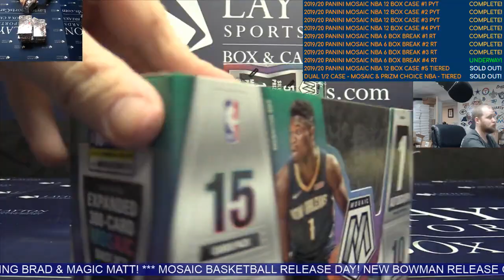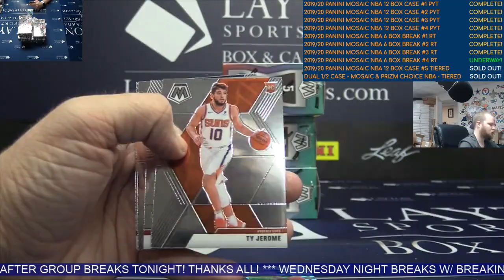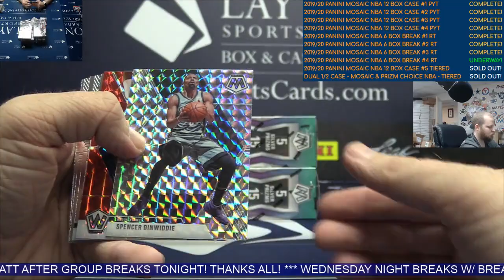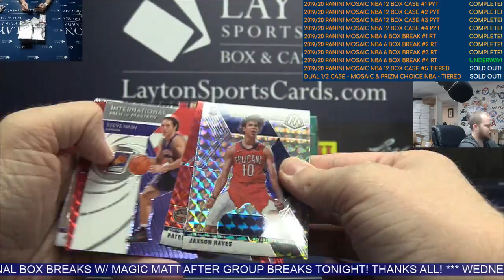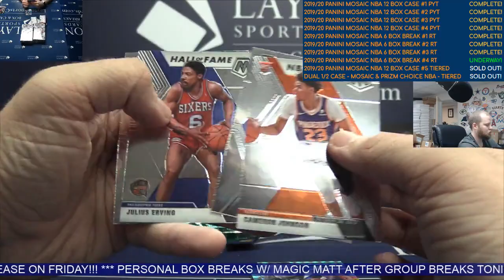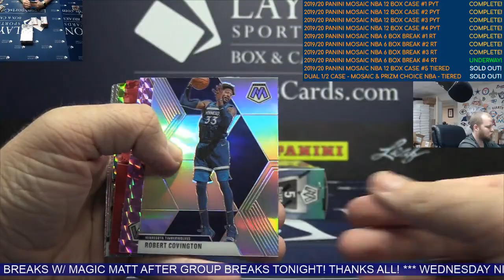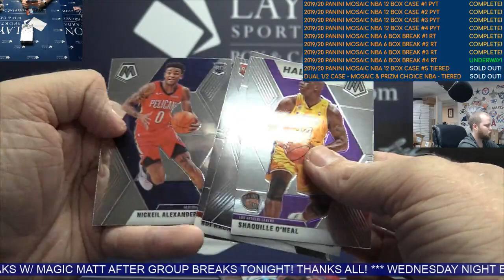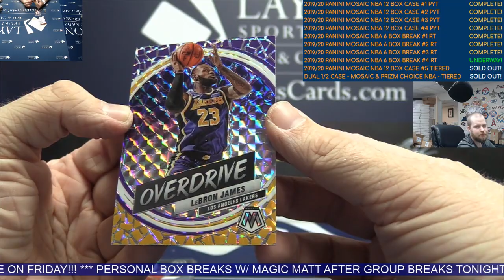2019/20 Panini Mosaic Basketball Hobby 6 Box Break #4